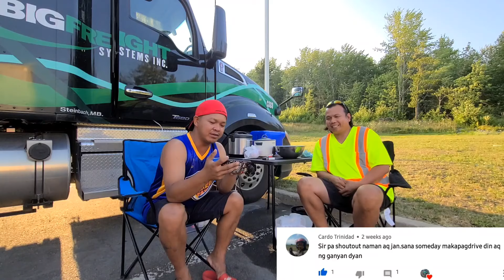SHOUT OUT TIME WHILE COOKING | TRUCKER'S LIFE IN 🇨🇦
SHOUT OUT MUNA HABANG NAGLULUTO KAMI DITO SA IRVING TRUCK STOP DITO SA NOVA SCOTIA CANADA AT SA MGA NAKALIMUTAN KONG E SHOUT OUT PAKI COMMENT NALANG MGA BOSS,SIR,BUDDY,IDOL NEXT NAMAN KAU KEEP SAFE AND KEEP ON TRUCKIN.